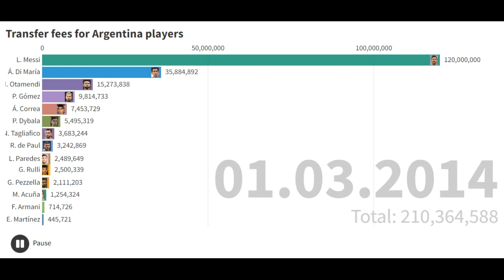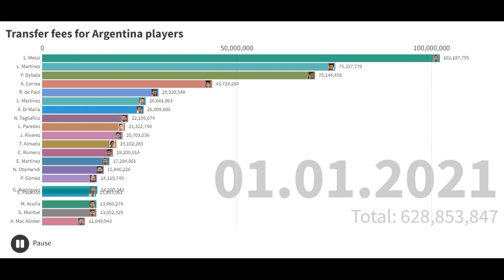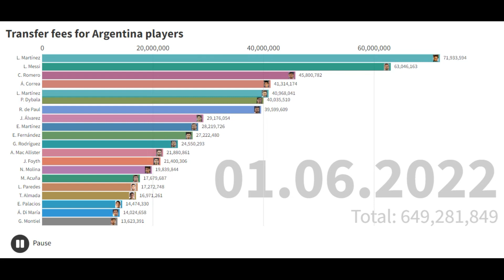Chart bar race. The transfer value of Argentina players for the entire career.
How did the transfer fee of the Argentina national team players change throughout their careers.
In the video, information about the current players who play at the World Cup in Qatar 2022
 [Chart bar race]